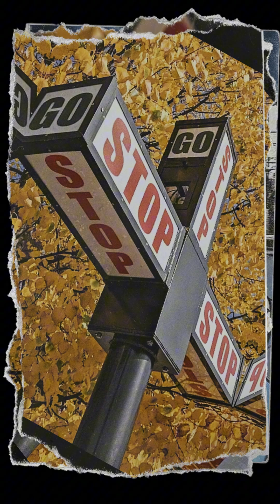How One Man's Vision Changed the World Forever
Following the success of his company, Morgan became a well-known citizen in Cleveland and achieved financial success leading to his purchasing of a new automobile. In 1922, he witnessed an accident between a horse-drawn carriage and a car which sparked inspiration to prevent the likelihood of future events occurring. Morgan designed a manually-operated traffic signal with moving arms featuring "stop" and "go" signs, which could be situated on a post at traffic intersections. The arms could also be raised halfway to indicate caution moving forward. A traffic attendant would crank the post to operate the signal and all lanes could be stopped by showing "stop" if needed. A patent for Morgan's traffic signal was issued in 1923 and he later sold the rights to General Electric for $40,000.